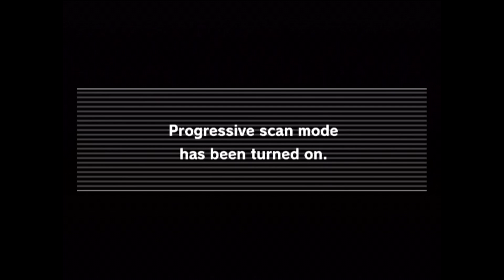Super Mario Advance 4 Playthrough (Game Boy Player Capture) - World 1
This is part 1 of my capture of me playing through Super Mario Advance 4: Super Mario Bros. 3 for the Game Boy Advance.  This is not an emulator.  This footage was captured directly from my GameCube using my Game Boy Player with progressive scan mode enabled (you'll need the GameCube's component cables to do this and your model of GameCube must support component out as well).

After I completed my recent Super Mario Advance playthrough, I started thinking about purchasing and uploading the Super Mario Advance sequels, especially since my Mario videos are gaining quite a bit of views.  I don’t normally care to spend money on remakes, but people seem to enjoy these videos quite a bit, so I figured I might as well invest back into my channel.

Super Mario Bros. 3 is probably my favorite Mario game of all time, although I prefer the original NES version.  Nonetheless, the remakes of Mario 3 aren’t bad at all, and they in fact offer a handy save feature that wasn’t present in the original game.  Super Mario Advance 4 is based heavily on the SNES Super Mario All-Stars remake of Super Mario Bros. 3, with some additional features such as voice acting and Nintendo e-Reader support.  I don’t yet have an e-Reader, so I won’t be using those features for this playthrough.

While the graphics in this game are excellent and comparable to the SNES Mario All-Stars remake, the sound quality has taken a bit of a hit since the GBA’s sound chip isn’t as good as the SNES.

Even though Nintendo Power published multiple guides for this game such as Volume 13, which was an entire strategy guide for Super Mario Bros. 3, the magazine later released a Player’s Guide in 2004 dedicated specifically to Super Mario Advance 4, so I picked up a copy off eBay for dirt cheap and added it to my Nintendo Power collection.  I’ll be using that guide for this playthrough, which is how I’m able to beat the card-matching games.

This version of Super Mario Bros. 3 is rather interesting since it has a Mario & Luigi mode which allows a single player to alternate between playing as Mario and Luigi, without the need for a second controller or second person.  I think that’s a neat feature, so I’ll be completing the game using Mario & Luigi mode.

For this playthrough I’ll be completing individual worlds in a single session, but I’ll be relying the save feature to continue my progress after I’ve beaten a world.  Enjoy.

In this first part I started a new save file and completed World 1: Grass Land.

Recorded with the Hauppauge HD PVR and the GameCube's component cables at 60 frames per second.  I'm using an original model Game Boy Advance as a controller via a GameCube/Game Boy Advance Link Cable.